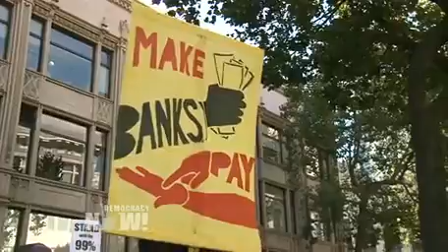Video Report From Oakland: First General Strike in City Since 1946 Shuts Downs Major Port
- Democracy Now! reports from Oakland where thousands of protesters shut down the nation's fifth largest port on Wednesday as part of a general strike called by the Occupy Oakland movement. It was the first general strike called in the city since 1946. Much of the city was unaffected by the strike, however many business shut down and nearly 20 percent of the city's teachers did not report to work. While the strike was largely peaceful, tension escalated overnight. Police arrested at least three dozen people and repeatedly fired tear gas and other projectiles to break up late night protests. "As we demonstrate to the government of the city of Oakland that we do not assent to police violence, that we stand in defense of Scott Olsen and the memory of Oscar Grant, we do assent to community, to education, to free education, to health care, to free health care, to housing, to happiness, to justice, to creativity, to hope for the future," said longtime activist and academic Angela Davis. Democracy Now! correspondent John Hamilton filed this report from Oakland.

For the complete interview, read the transcript, download the podcast, and for additional reports on the U.S financial crisis and the Occupy Wall Street Movement,

Please consider supporting independent media by making a donation to Democracy Now!